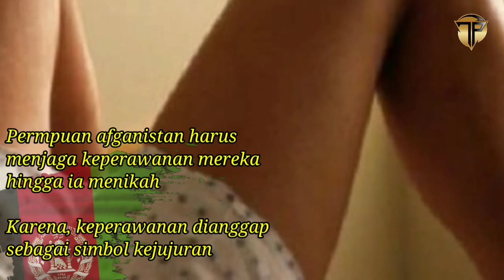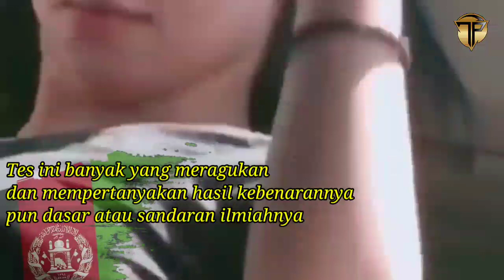HERAN ‼️ WANITA 13 TAHUN DITES P3R4W4NNYA - Afghanistan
Bagi afganistan, jeperawanan adalah lambang kejujuran. Oleh karena itu, maka hal tersebut harus dijaga hingga menikah.
Lebih jauh, ternyata di afganistan memberlakukan tes keperawanan bagi wanita yang dianggap melenceng atau melakukan dosa moral  bagaimana faktanya? Simak video ini sampai tuntas...

Supaya kami terus semangat memberikan sajian informatif dan edukatif kepada teman-teman semua. Thank's